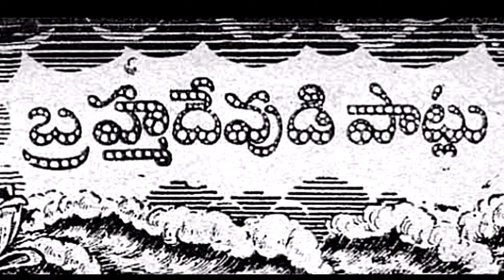# Bramha devudi Patlu # Vennelamma kathalu #